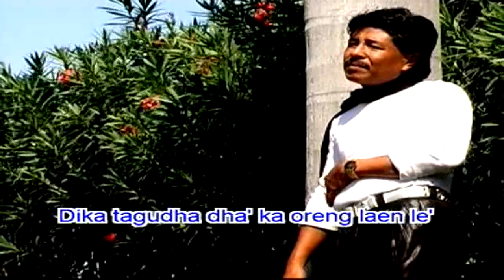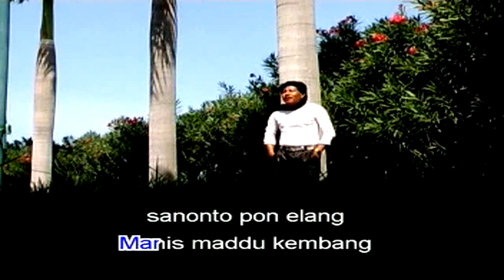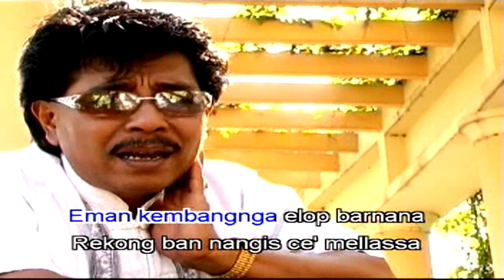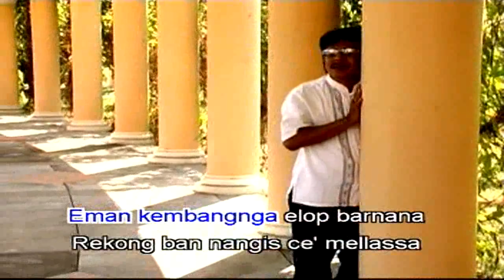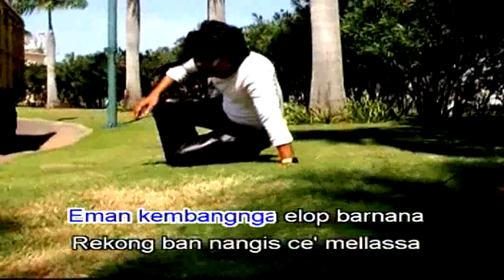KARE KASTANA // MAHMUD YUNUS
CANNEL INI AKAN MENYAJIKAN LAGU MADURA LAWAS  MOHON DUKUNGAN  PARA PAMEARSA SADHEJEH